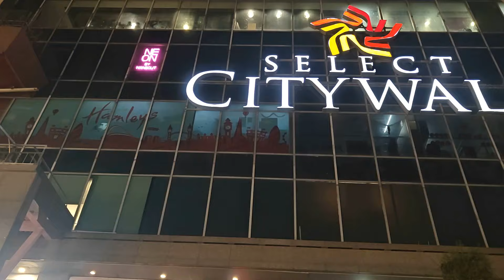Mindblowing and spectacular Navraj Hans Live Musical Concert | concerts live #